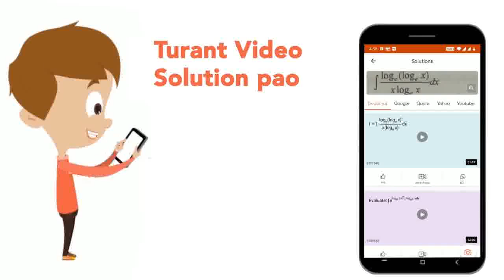Consider the following statements about electric dipole and select the correct ones. S_(1): Elec...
Consider the following statements about electric dipole and select the correct ones. S_(1): Electric dipole moment vector vec(p) is directed from the negative charge to the positive charge S_(2): The electric field of a dipole potential falls off as (1)/(r^(2)) and not as (1)/(r ) S_(3): The electric field of a dipole at a point with position vector vec(r ) depends on |vec(r )| as well as s angle between vec(r ) and vec(p) S_(4): In a uniform electric field, the electric dipole experience no net force but a torque
Class: 12
Subject: PHYSICS
Chapter: ELECTROSTATIC POTENTIAL AND CAPACITANCE
Board:IIT JEE

👉 Have Any Query? Ask Us.